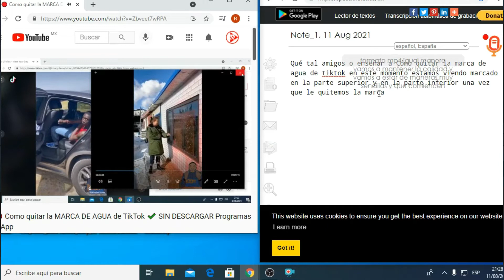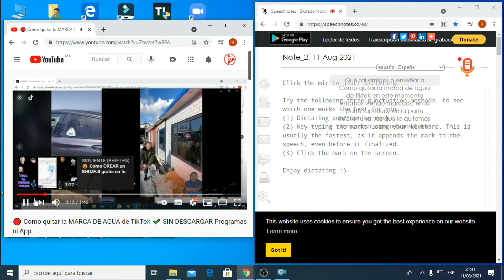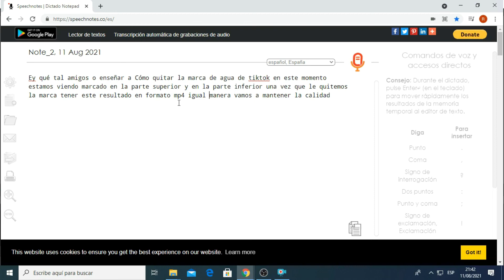Cómo convertir AUDIO a TEXTO - Online - SIN DESCARGAR PROGRAMAS ✔️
Convierte cualquier Audio a Texto con tan solo 1 clic. No descargues programas es GRATUITO y Online.
Tutorial para convertir audio mp3 - mp4 - live en Texto Gratis.

Si tienes alguna consulta no dudes en dejar tus comentarios.
Saludos.